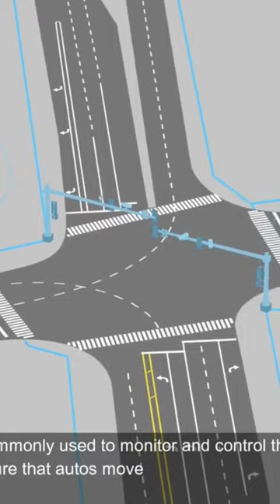Traffic signal control system